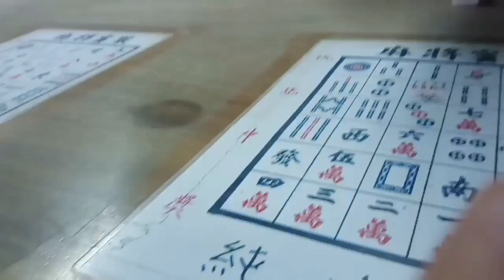TAIWAN ( tanzi ) NIGHT MARKET + beLa beLa TV d' vlogvlogan muna 😂🤣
Biglaang aya na natutuloy haha + slamat sa treat teh jean 😋😊

night market